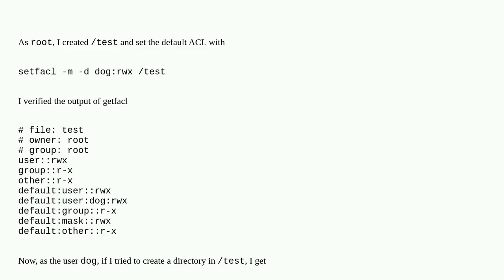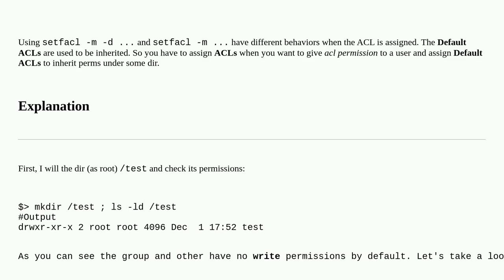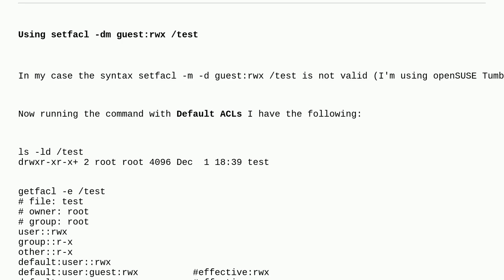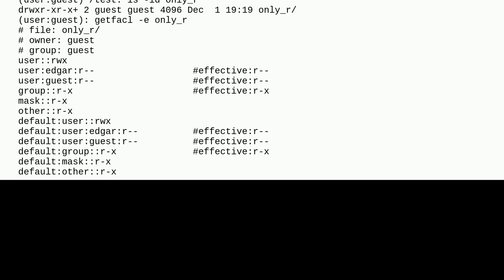Set Default ACL rwx to a directory, can't create a sub-directory as the user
A special thanks goes out to the community

  acl permissions